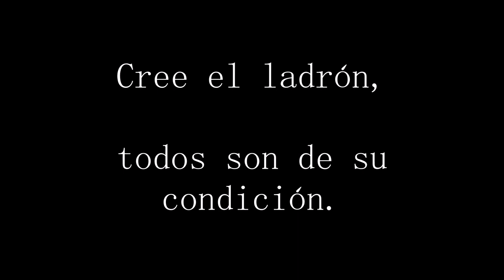Cree el ladrón que todos son de su misma condición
He pillado infraganti a este cariñoso viejete intentando robar en la estantería la colección completa para Nintendo Switch de la saga COTTON.
Cuidado no nos vaya a oir y se escabulla corriendo antes de que lo pillen con las manos en la masa.
Bueno, lo importante del vídeo no es lo que se ve. Es lo que se escucha.